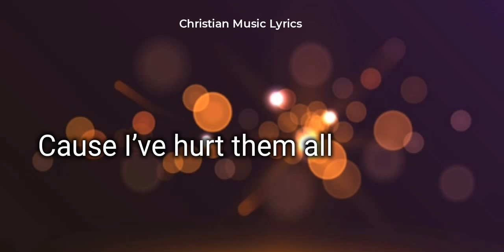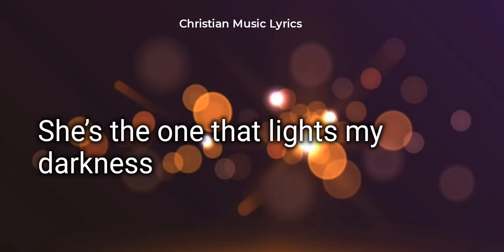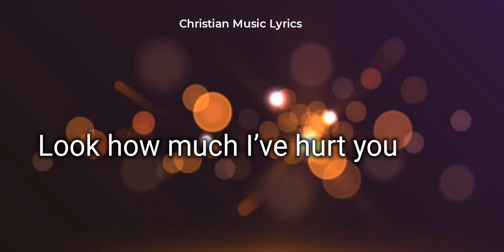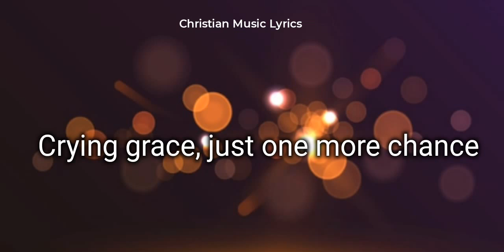Blessing Offor - Grace (Lyrics)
Lyric Video of " Grace" by Blessing Offor